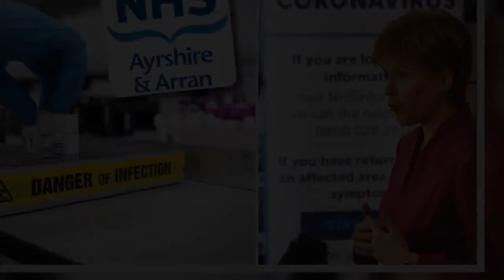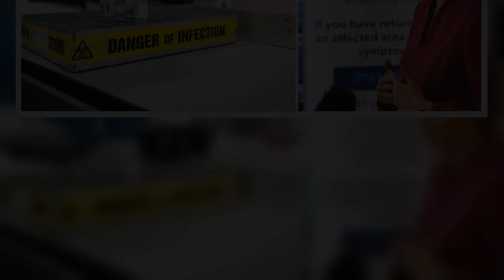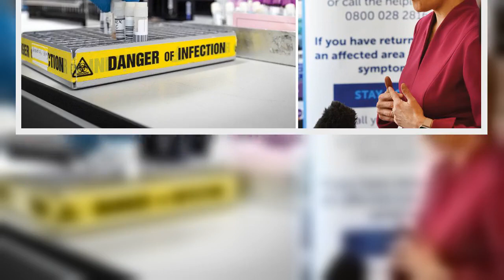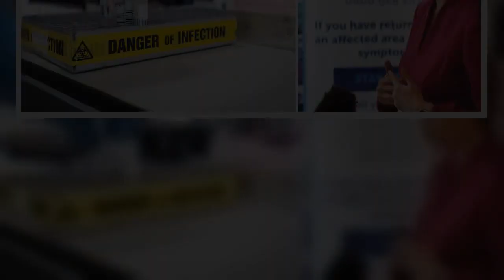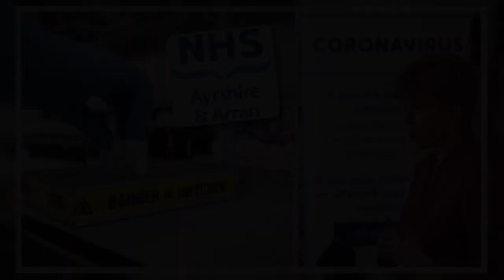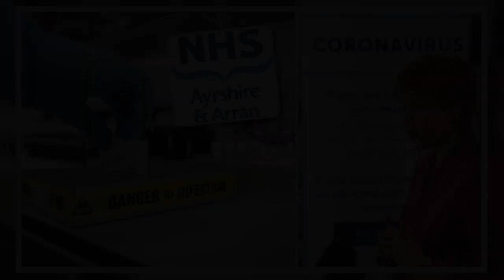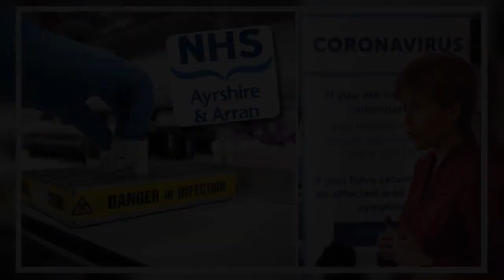Nicola Sturgeon coronavirus RECAP as care homes to reopen to visitors next month